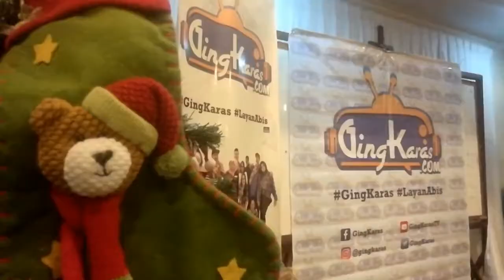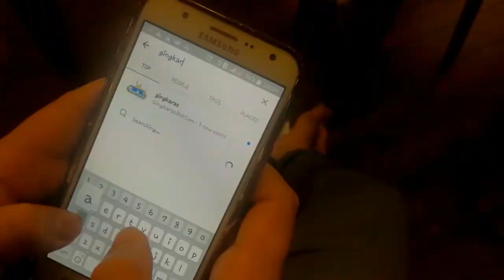GingKaras On A Company Retreat At Nuluhon Garden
Highlight Company Retreat GingKaras bertempat di Nuluhon Graden, Inanam.
Juga menyediakan perkidmatan seperti Fotografi, Dokumentari, Penganjuran Acara, Pengurusan Event, Pengurusan Artis, Produksi Filem, Studio Rakaman, Karnival dan Konsert, Perkhidmatan P.A System, Exhibition & Stage Provider.
Hubungi  kami di 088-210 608.